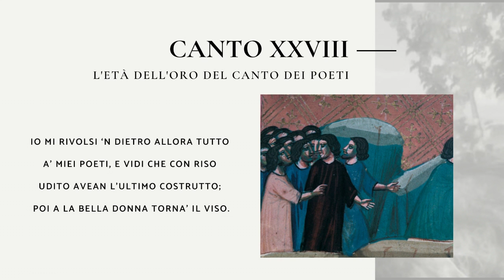Purgatorio, Canto XXVIII: L'età dell'oro del canto dei poeti (Anno Dantesco)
Anno Dantesco, Purgatorio, Canto XXVIII: L'età dell'oro del canto dei poeti